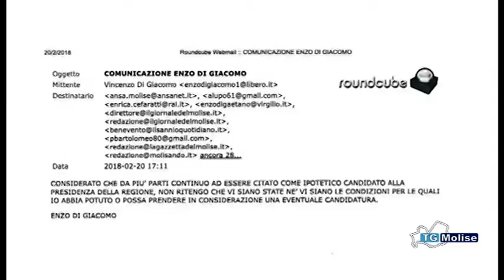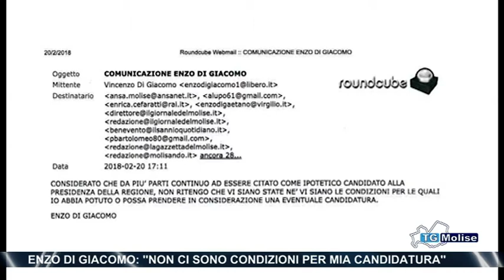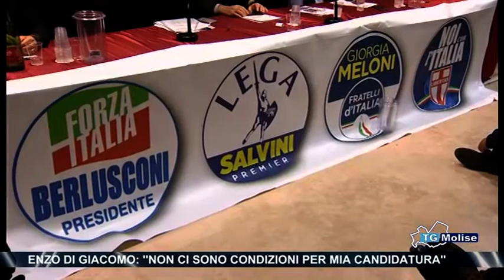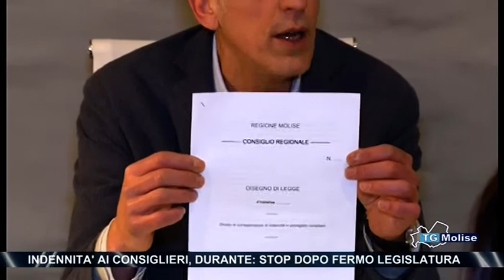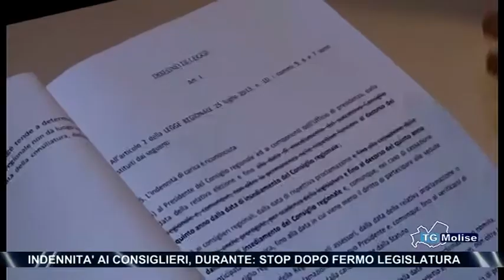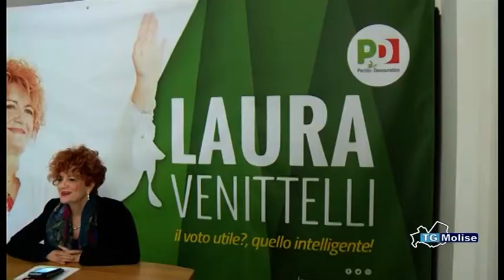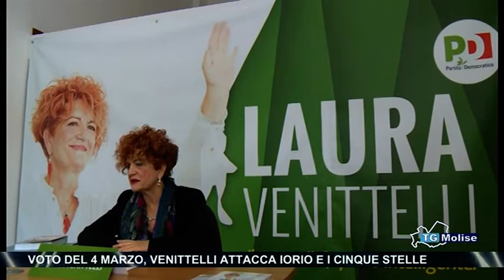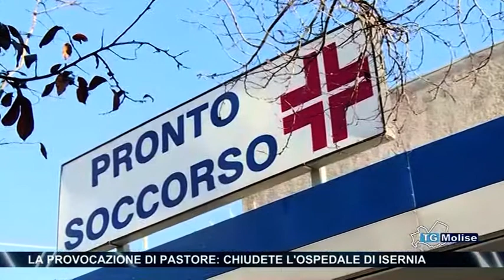Tg Molise - edizione 23.00 - Telemolise - 20/02/2018